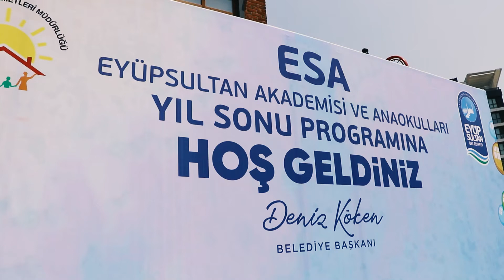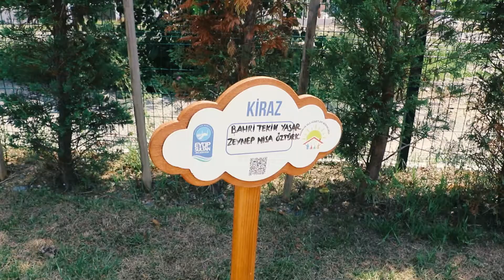Eyüpsultan Belediyesi Anaokulu’nda mezuniyet coşkusu